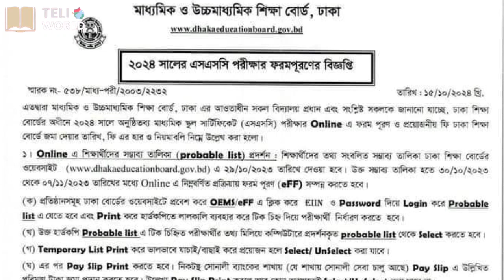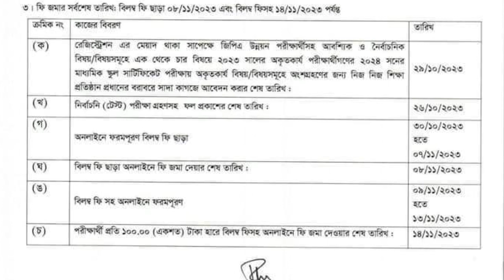২০২৪ সালের এসএসসি ফরমপূরণের তারিখ প্রকাশ করেছে শিক্ষাবোর্ড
২০২৪ সালের এসএসসি ফরমপূরণের তারিখ প্রকাশ করেছে শিক্ষাবোর্ড